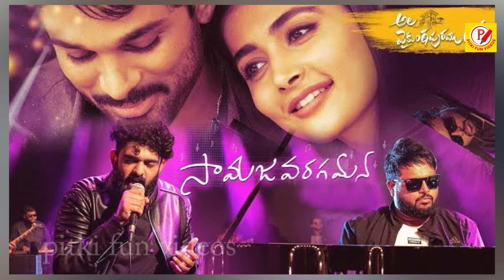ట్రెండ్ క్రీయేట్ చేసిన హీరో | Tollywood Heros Latest News| Pitki fun Videos